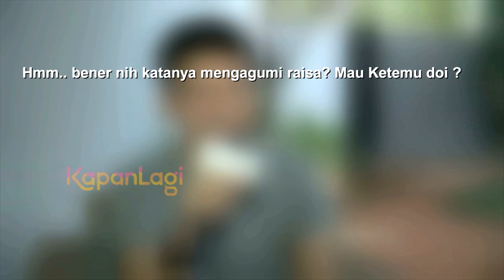Rendy Herpy Nekat Ingin Peluk Raisa?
Sebagai penyanyi pendatang baru, Rendy Herpy yang merupakan vokalis dari grup band MUVON diam-diam memiliki seorang idola. Ya, dimana dirinya sangat menginspirasikan penyanyi cantik tersebut, dan mengaku nekat akan memeluknya jika berkesempatan untuk berjumpa dengannya. Benarkah demikian? Simak selengkapnya, di sini!